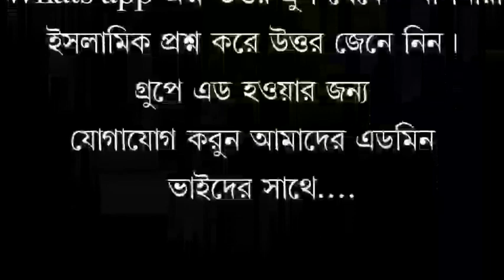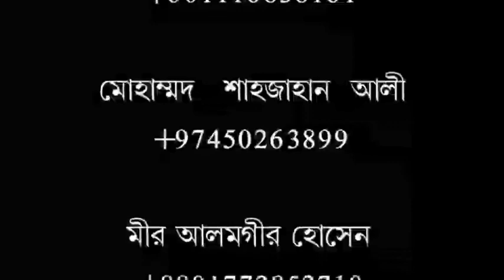প্রচালিত ফজর সালাতের আমল জাল,রাবি মদ খোর,আপনি কি জানেন।আলোচক মিজান বিন আব্দুস সোবাহান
السلام عليكم ورحمة الله وبركاتهপ্রচালিত ফজর সালাতের আমল জাল,রাবি মদ খোর, আপনি কি জানেন।আলোচক মিজান বিন আব্দুস সোবাহান।